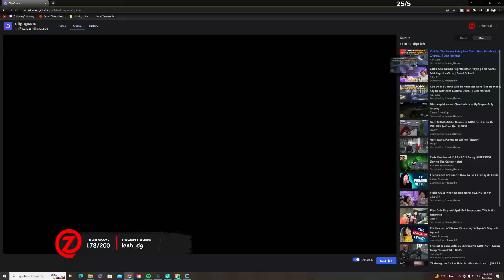Zolo Reacts To Koil On The Server Being Less Toxic Since Buddha Took Over | NoPixel RP | GTA | CG